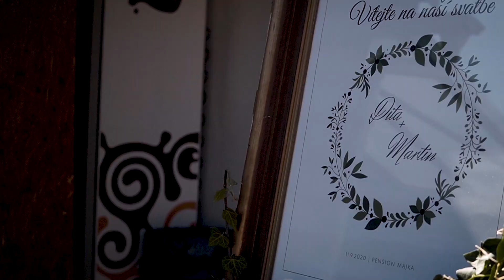Dita a Martin - Our wedding video - Slavný Suchý Důl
Naše svatební video, které natočil Jan Jenka (@janjenka)